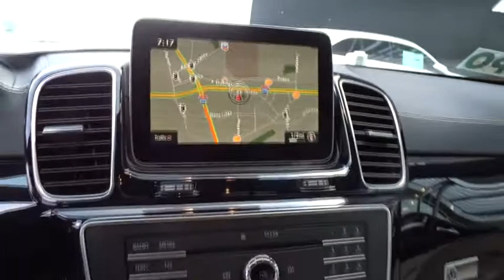2017 Mercedes-Benz GLS Pleasanton, Walnut Creek, Fremont, San Jose, Livermore, CA 33134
2017 Mercedes-Benz GLS
2017 Mercedes-Benz GLS GLS 450 - Stock#: 33134 - VIN#: 4JGDF6EE1HA856612